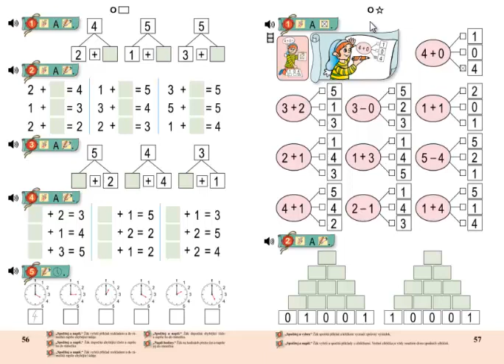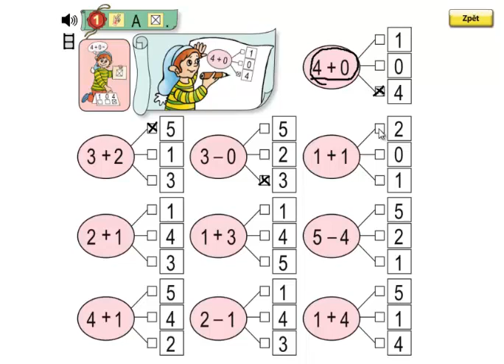Matýskova matematika 1.díl, strana 57, cvičení 1